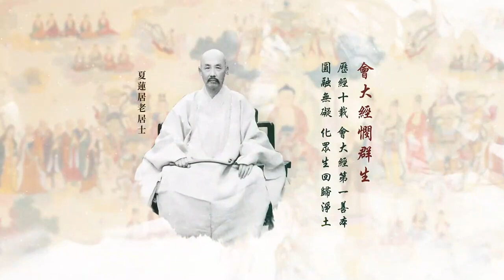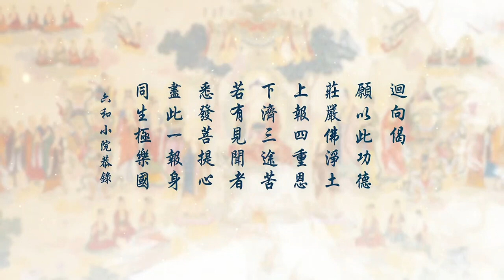無量壽經第二次複講 100 劉素雲老師 圓滿